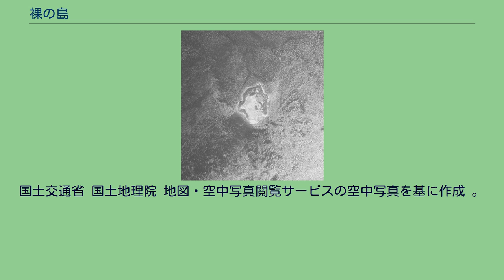裸の島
『裸の島』（はだかのしま）は、1960年（昭和35年）11月23日公開の日本映画である。
近代映画協会製作・配給。
監督・脚本・製作は新藤兼人。
モノクロ、シネマスコープ、95分。
経営危機にあった近代映画協会の解散記念作品として、キャスト4人・スタッフ11人で瀬戸内海にある宿禰島でロケを敢行、撮影期間1か月、500万円の低予算で製作された。
台詞を排した実験的な作品で、孤島で自給自足の生活を行う4人の家族の葛藤を描いている。
作品はモスクワ国際映画祭グランプリを始め、数々の国際映画祭で受賞、世界60カ国以上で上映された。
興行的にも成功し、近代映画協会は解散を免れた。
瀬戸内海に家族4人（夫婦と男の子2人）が住む、電気・ガス・水道がない周囲約500メートルの小島（広島県三原市にある宿禰島（すくねじま））があった。
島には平地はほとんどなく、島の頂上辺りのわずかな平地に小屋を建て、ヤギやアヒルと共に住んでいる。
島の斜面に春はムギ、夏はサツマイモを植え、生活の糧としていた。
長男は小学2年生、次男は未就学であるが、両親を助け家事を手伝っている。
夫婦の日課は、隣島まで小舟を漕いで、飲料と畑の作物のための水を汲みに行くことだった。
隣島より桶に入れて櫓漕ぎ舟で運んだ水を、島の急斜面を天秤棒を担いで運び上げるのである。
時には妻が誤って水をこぼしてしまうが、夫は容赦なく妻を平手打ちにする、それほど厳しい生活が毎日繰り返される。
このように農業には条件の悪い土地であるが、夫婦所有の土地ではなく、地代として農作物を納めている。
ある日、子供たちが鯛を釣り上げた。
家族4人が揃って笑顔を見せる。
妻はよそ行きの衣装に着替え、家族全員で巡航船に乗って尾道の市街へ行き、鯛を売って普段では手に入らない日用品を買ったり、また外食を楽しむこともできた。
ある日、長男が高熱をだす。
父が医者を探し、島まで連れてきたが、間に合わなかった。
葬儀には僧侶と通学先の担任の先生と同級生が来て、遺体は島に埋葬される。
葬儀が終わり、家族にはまた日常の生活が繰り返される。
しかし畑の作物に水をやっている時、妻は突然桶の水をぶちまけ、狂ったように作物を引き抜き始める。
そして大地に突っ伏して号泣する。
夫は妻の心情を思いやり、ただ見ているだけであった。
ほどなく妻は落ち着きを取り戻し、水やりを再開する。
この家族にはこの土地で生きてゆくほかなく、今日も明日もこの小島で生活してゆく。
1962年、つまり映画公開2年後の宿祢島。
^ 新藤兼人監督の軌跡 裸の島